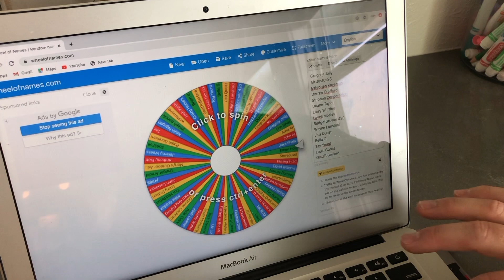1000 Subscriber Giveaway - Troll King - Winner!